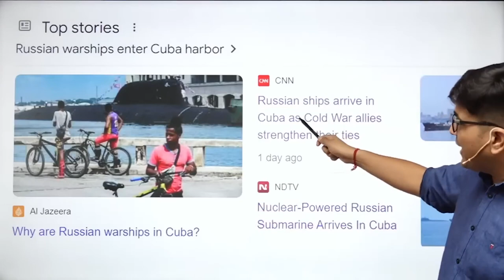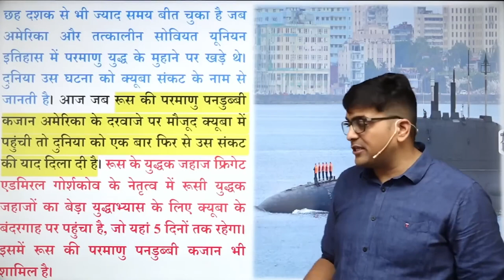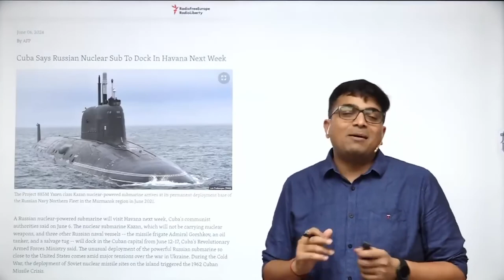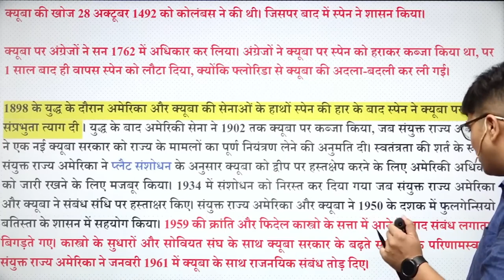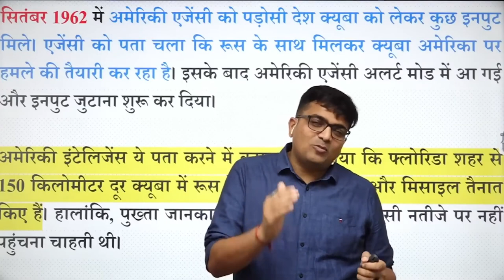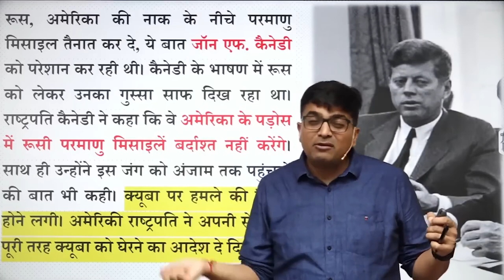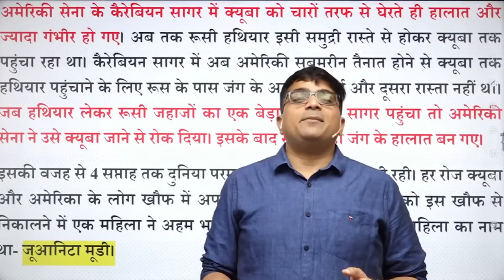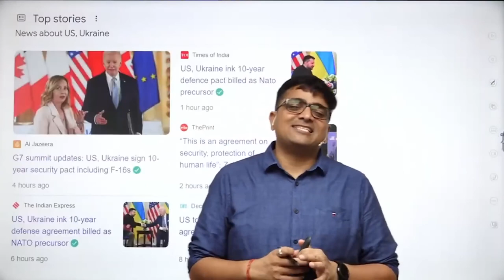Russia deploys nuclear submarine in front of America, world on the brink of WWIII by AnkitAvasthiSir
Russia deploys nuclear submarine in front of America, world on the brink of WWIII by Ankit Avasthi Sir

अमेरिका के सामने रूस ने तैनात की परमाणु पनडुब्बी   WWIII के मुहाने पर दुनिया ! by Ankit Avasthi Sir